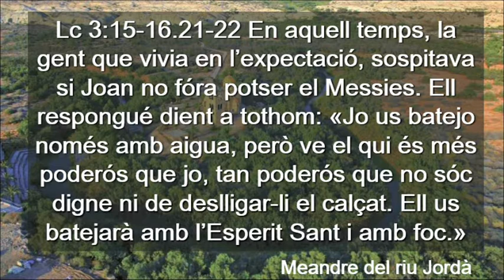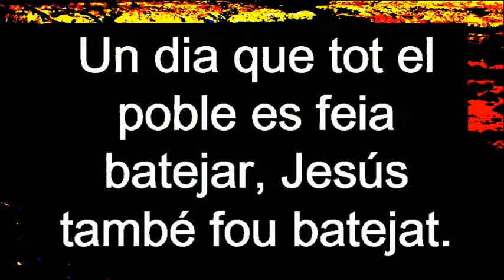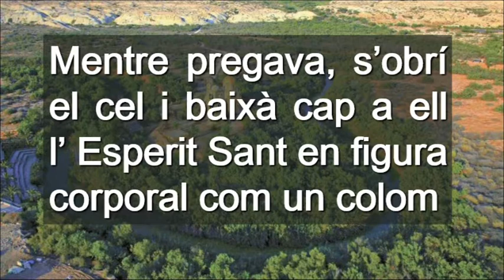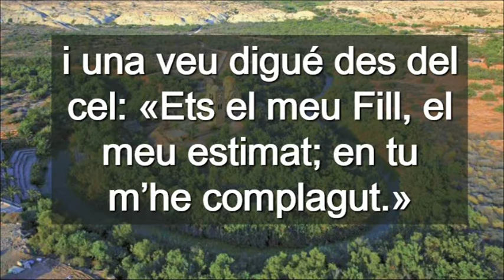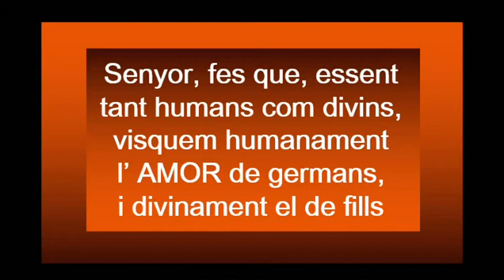El Baptisme Del Senyor Cicle C ( Català )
El Baptisme Del Senyor Cicle C